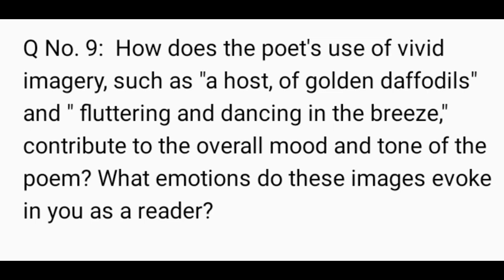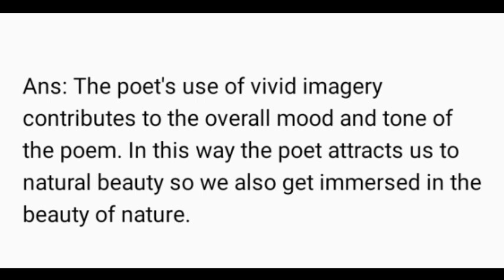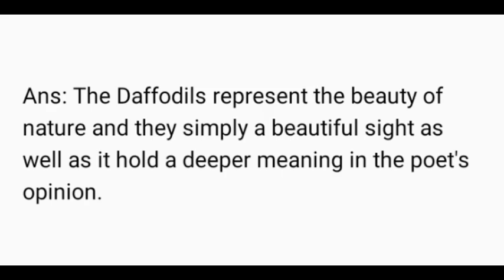The Daffodils by William Wordsworth Unit No. 3 Page No. 31 Exercise Lesson No. 3 Grade 7 English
The Daffodils by William Wordsworth